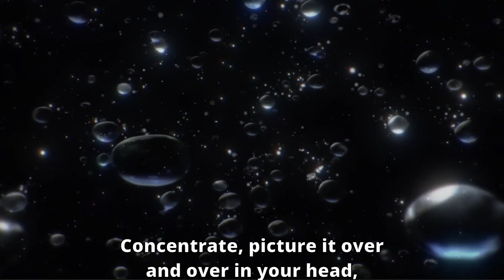Animation is Crispy!!! | Musoku Tensei: Jobless Reincarnation Episode 1 Reaction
Mukbang Channel